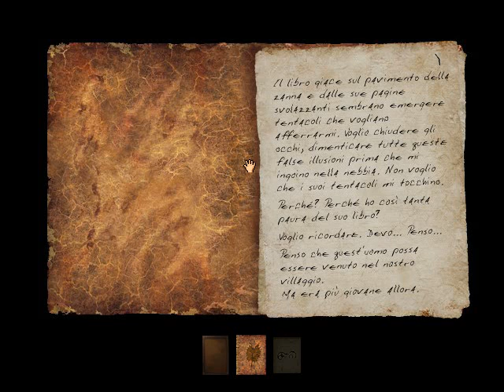Myst III: Exile (ITA) - (07/10) - (Edanna 02/02)